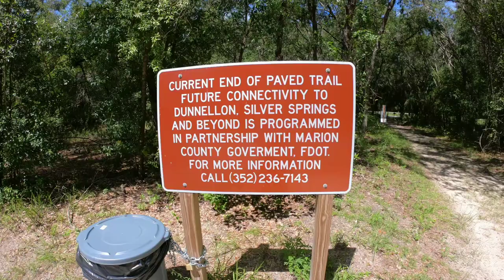Biking @ Santos Trailhead, FL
Biking on the Marjorie Harris Carr Florida Greenway @ Santos Trailhead in Belleview, FL.  Trailhead is off US 441. I'm riding Rusty, My Pedego Interceptor ebike cruiser. This is my favorite trail to bike! It's 15.6 miles long, one way. Most of the trail is under shade. Lots of trees, twists and turns, a few easy hills. If you go very early in the morning, you might see a bear and deer. I've seen both on this trail. It doesn't matter what time of day it is, there will always be shade and a cool breeze. Riding this trail makes you feel like you are in a peaceful forest; just you and mother nature.